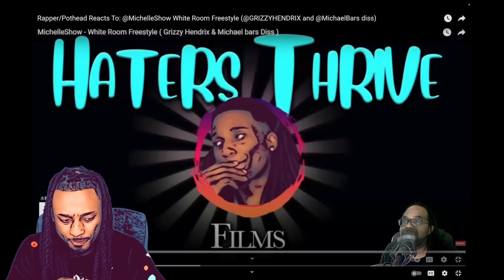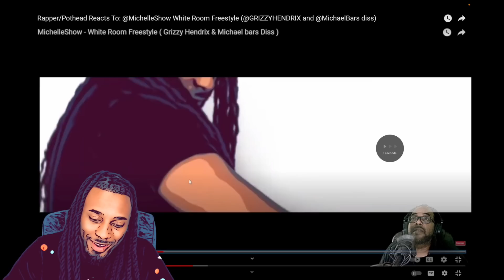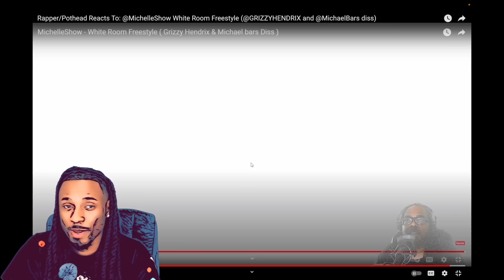Mr Chiefer Reacts to MichelleShow Freestyle ( Im the best yt rapper now )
mr chiefer reacts to michelleshow white room freestyle with some hilarious commentary.